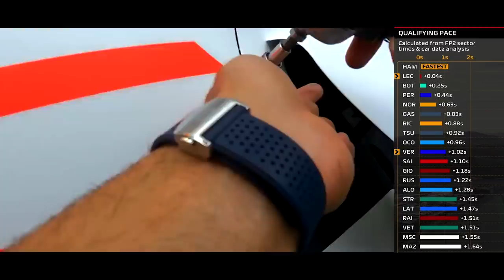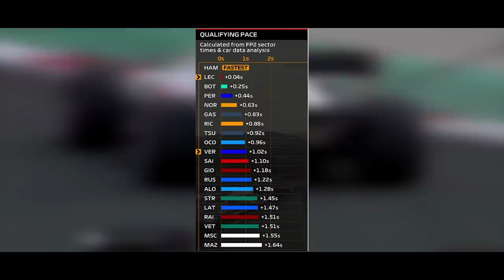PUNIÇÃO DE 10 POSIÇÕES PARA HAMILTON E MERCEDES MAIS RÁPIDA NOS TREINOS LIVRES DA TURQUIA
@scuderiamilani (Twitter)
YouTube.com/scuderiamilani

João 3:16